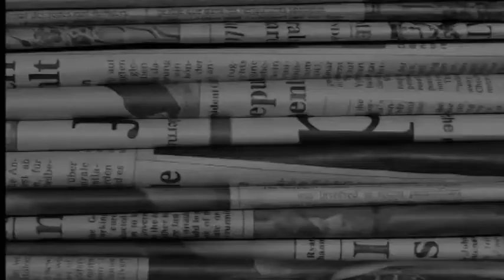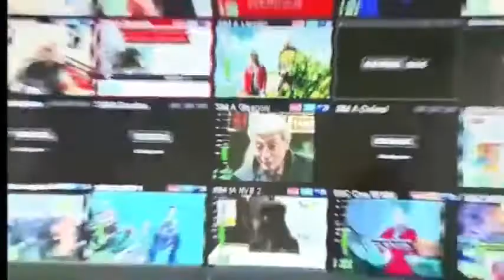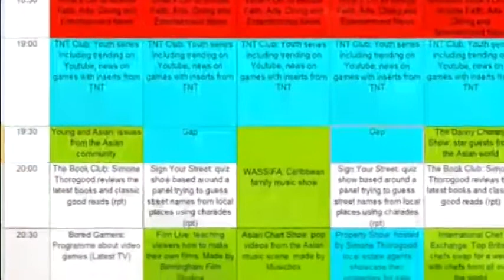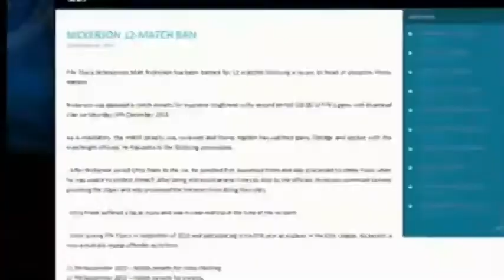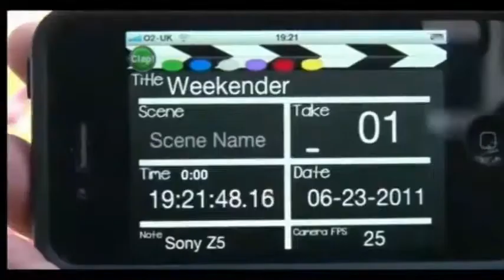Big Centre TV pre launch promo